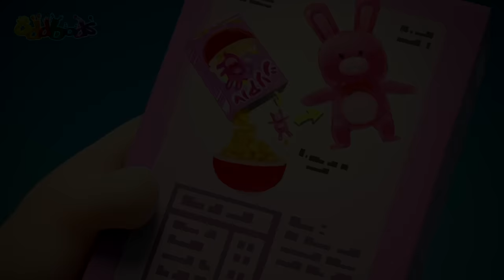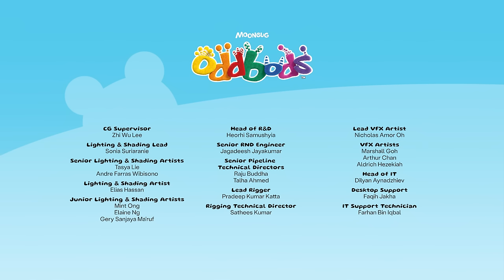Ice Cream Delight | Oddbods - Food Adventures | Cartoons for Kids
00:00 Ice Cream Delight
01:10 Burger
01:58 Muffled
02:54 Cookie Jar
03:53 Kissing Booth
04:54 Hot Dog 500
11:36 Coffee Shop
12:31 Hard Candy
13:10 Self Image
14:02 Chopsticks
15:06 Foodie
15:55 Mustard
16:30 Donut
17:03 Impressions
17:50 Gumball
18:42 Dumpling
19:42 Fire Safety
20:34 Fire
21:17 Bug
22:12 Slurp
22:53 Lick
23:30 Blender
24:30 Recipe
25:12 Assault Course
26:09 Protest
26:43 Bakeoff
27:36 Fish
28:44 Cookies and Milk
29:41 Turbulence
30:28 Fine Dining 3
32:14 Coffee
32:51 Fine Dining
33:29 Uninvited Mess
34:50 Archery
35:46 Liquid
36:24 Pogo's Apple
37:07 Newt's Apple
37:35 Food Sharing
38:30 Dispenser
39:32 Peephole
40:15 Recycle Bin
40:55 Christmas Zee
42:02 Bench
42:51 Picnic
43:58 Snacks
44:39 Vending Machine
45:36 Pizza Assembly
46:35 Plant
47:26 Exercycle
48:09 Zee's Apple
48:33 Purse
49:05 No Food Allowed
50:16 Scale
51:00 Byzeecle
52:07 Busking For Sale
53:02 Eat and Run
53:46 Open Season
54:33 Cereal Box
55:39 Fine Dining 2
56:36 Fast Food
57:31 Pigeons
58:12 Supermarket
59:11 Burp
59:46 Logcake
1:01:01 Buffet
1:01:50 Cake
1:02:24 Zeesamples